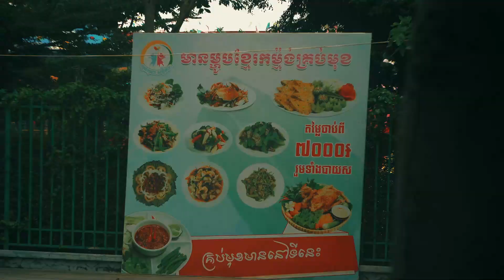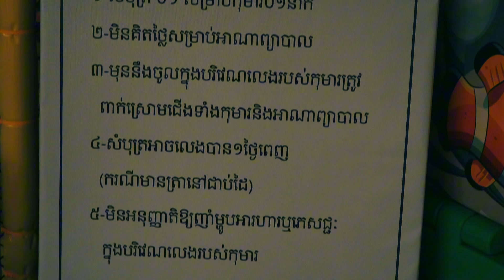សួនទឹកកុមារសន្តិភាព នាទឹកដីនៃខេត្តកំពង់ចាម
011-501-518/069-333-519